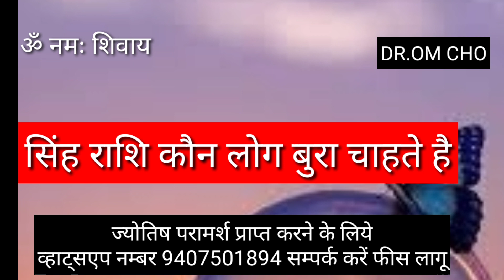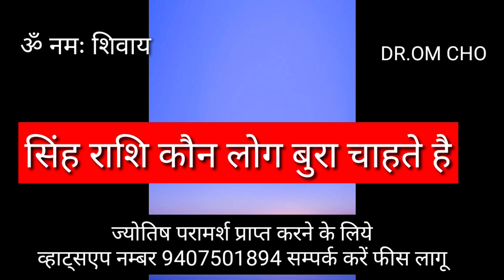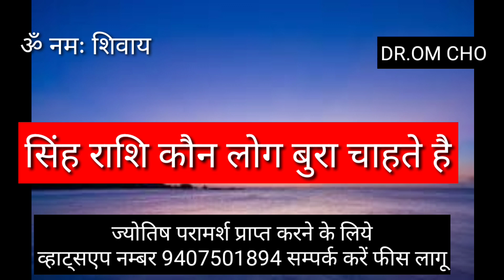सिंह राशि जलने वाले लोग | SINGH RASHIFAL | LEO HOROSCOPES | SINGH RASHI